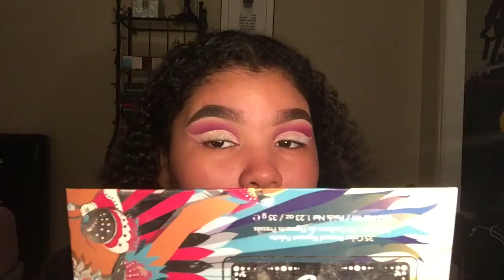GRWM: 17th Birthday 💗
Heyyyyy shishtars. hope y’all enjoy this chill 17th birthday GRWM. sorry about the annoying squeaking noise in the background and the fact that I didn’t make a proper intro. That just wasn’t my day as you’re all probably aware lmao.

eyes:
La girl pro conceal
Take me back to brazille pallete (pink and purples)
random monochromatic white glitter
koko lashes in the style (?)
white shimmer shade from the masquerade pallete by juvias place

face:

L’Oréal pro glow primer
Too faced born this way foundation
Tarte shape tape and la girl concealer
Airspun lose powder
Tarte hotel heiress bronzer
Becca champagne pop
Mario bedescu setting spray

lips:

random cool brown lip liner (by NYX)
Elf liquid lacquer (would repurchase)

let’s keep in touch:

Spam: julianayadig
Snap: juliana_loves

Thank you sm for watching. I appreciate every single one of you.

much love.
juliana 💗